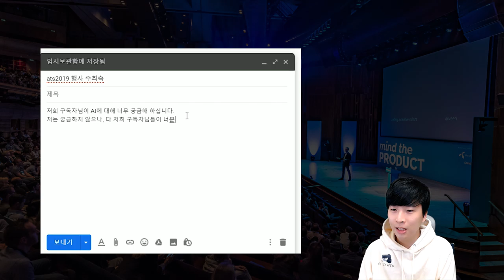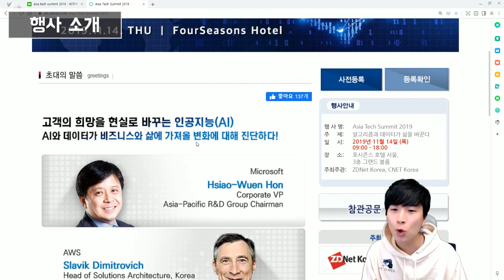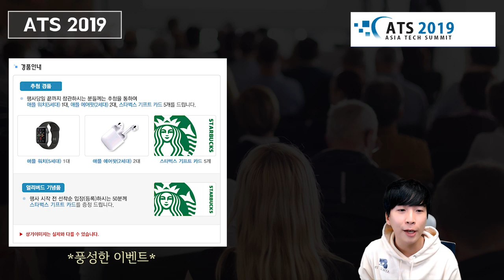ATS2019 (인공지능 주제) 행사 소개 및 티켓 이벤트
AI 관련 자료를 읽다가 이벤트를 알게 되어 문의해봤더니 티켓을 제공해주셨어요!

 2019년도에 열리는 ATS(Asia Tech Summit)에서도 역시 인공지능과 관련된 주제를 다루고, 인공지능과 관련된 학교 및 회사들이 모여서 기술의 동향을 공유하는 행사입니다.

자세한 사항은 아래 홈페이지에서 확인하세요!